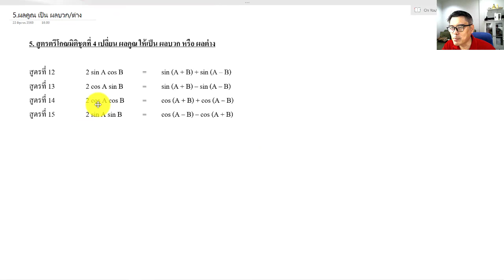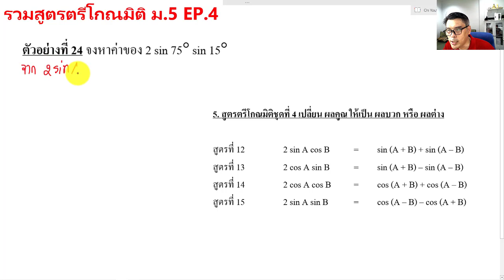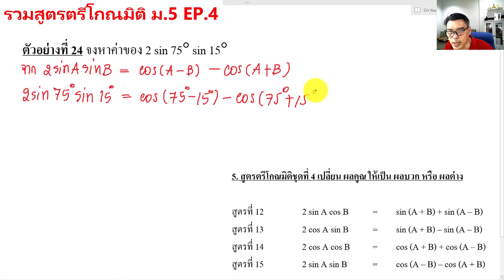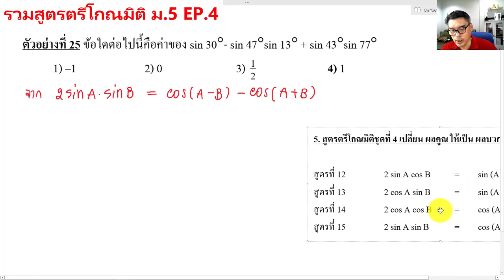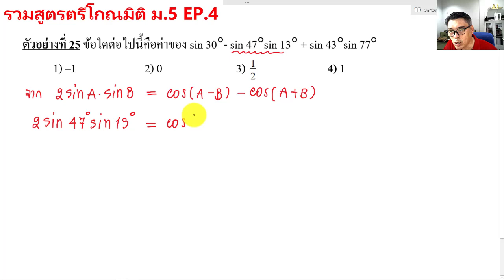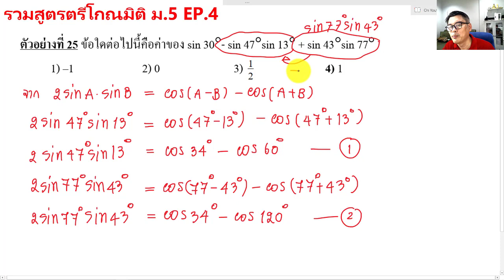ตรีโกณมิติ A EP.10 รวมสูตรตรีโกณ-เปลี่ยนผลคูณเป็นผลบวกหรือผลต่าง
ธนาคาร ไทยพาณิชย์ เลขที่ 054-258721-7
🙂สำหรับท่านที่ต้องการเรียนเต็มคอร์ส
ติดต่อซื้อ [ชีท pdf + ลิงค์เข้าเรียนเต็มคอร์ส] ในราคา 490 บาท
สอบถามเพิ่มเติมทางไลน์
💚Line : @orp8971k
🙂ตรีโกณมิติ ชุด A มีทั้งหมด 17 วีดีโอ
หัวข้อที่สอน

EP.1 วงกลมหนึ่งหน่วย-การนับมุมตามทวนเข็ม

EP.2 วงกลมหนึ่งหน่วย-ค่าsin cos รอบวง

EP.3 วงกลมหนึ่งหน่วย-การแปลงระหว่างเรเดียนกับองศา

EP.4 วงกลมหนึ่งหน่วย-การหาจุดปลายส่วนโค้ง

EP.5 วงกลมหนึ่งหน่วย-ค่าตรีโกณเกิน 1 รอบ

EP.6 วงกลมหนึ่งหน่วย-การหาค่าตรีโกณมิติเกิน 1 รอบ

EP.7 รวมสูตรตรีโกณ-ผลบวกและผลต่างของมุม

EP.8 รวมสูตรตรีโกณ-สูตรมุม 2 เท่า

EP.9 รวมสูตรตรีโกณ-สูตรมุม 3 เท่า

EP.10 รวมสูตรตรีโกณ-เปลี่ยนผลคูณเป็นผลบวกหรือผลต่าง

EP.11 รวมสูตรตรีโกณ-เปลี่ยนผลบวก ผลต่าง ให้เป็นผลคูณ

EP.12 รวมสูตรตรีโกณ-การพิสูจน์เอกลักษณ์ตรีโกณฯ ม.5 ข้อ 1 – 3

EP.13 รวมสูตรตรีโกณ-การพิสูจน์เอกลักษณ์ ข้อ 4 – 6

EP.14 รวมสูตรตรีโกณ-การพิสูจน์เอกลักษณ์ข้อ 8 - 10 ตอนจบ

EP.15 การหาระยะทางและความสูง-กฎของโคไซน์

EP.16 การหาระยะทางและความสูง-กฎของไซน์

EP.17 การหาระยะทางและความสูง-การหาระยะทางและความสูง

จบ.
💚Line : @orp8971k
📲โทร.0962615364